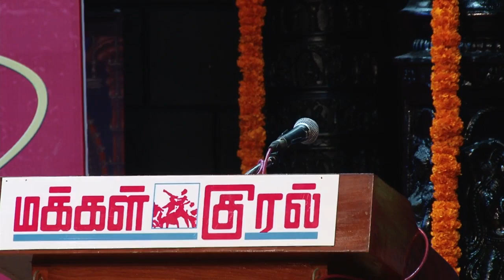Interaction of speakers from Day 1 led by Malavika Sarukkai - Navadisha 2017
In the video: Bharatanatyam artistes Mythili Prakash, K P Rakesh, Vijna Vasudevan, and Shweta Prachande engage in an Q&A session with the audience led by Malavika Sarukkai at the first edition of Navadhisha 2017 convened Dr. Apoorva Jayaraman under Trinity Arts Festival of India. Navadhisha 2017 was classified into 3 sessions in 2 days.
Session 1: 'Repurposing the relevance of Practise and Performance'
Session 2: 'Social Relevance of the Indian dancer'
Session 3: 'Social Relevance of Dance'

Venue: Kumararani Meena Muthiah College of Arts and Science